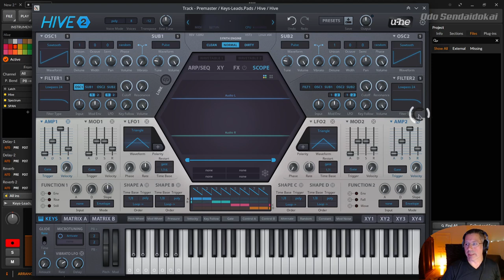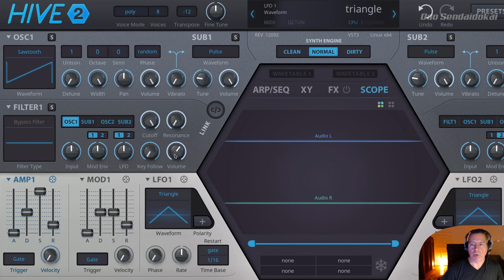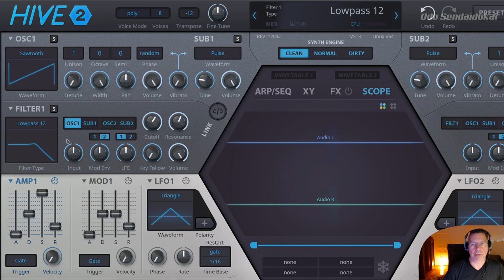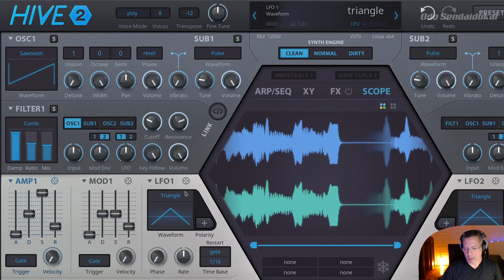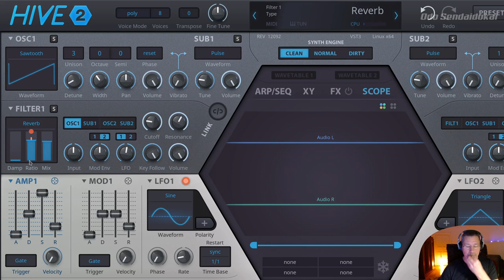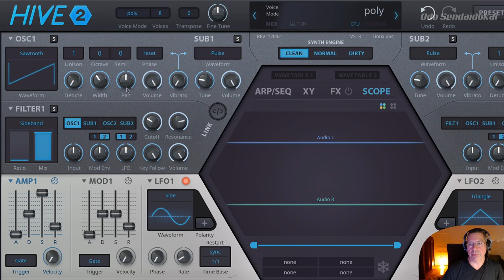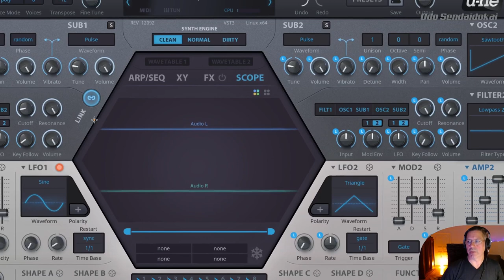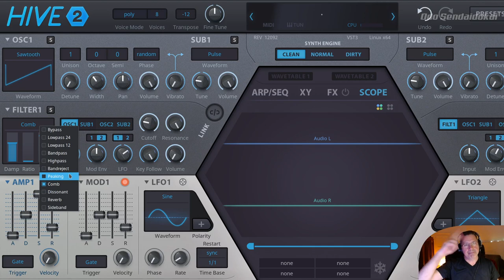Hive2.1 - Filter & Routing #3 | deutsch | uHe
In dieser Folge der Hive2 Tutorial Serie zeige ich dir alles rund um die Filter und die Routingmöglichkeiten.

00:00​ Einleitung
00:28 Filter Übersicht
01:21 Solo
01:30 Audiorouting - Oszillatoren müssen immer durch einen Filter geroutet werden, damit man ihn hört
02:22 Filter Presets laden / speichern / Copy n Paste
03:00 Aktivierung aller Oszillatoren
03:24 Filter 1 durch den Filter 2 durchrouten & Audiokonfiguration
03:55 Filter 1 - Filter 2 & beide hören wobei Filter 2 zusätzlich das Signal von Filter 1 verändert
04:17 Filter 1 (stumm) - Filter 2 Gesamtausgabe
05:03 Frequenz Cutoff  & Resonanz
05:19 Imput Gain & Volume (Output) Regler
05:50 Die Synth Egnine (Clean/Normal/Dirty) erzeugt unterschiedliche Ergebnisse
06:06 Mod Envelope & LFO mit Umschaltung auf Mod1/Mod2 und LFO1/LFO2
07:19 Mit Shift Feineinstellung
07:55 Keyfollow
08:49 Volume
09:05 Fltr - Bypass - Synth Engine liefert unterschiedliche Sounds
09:14 Fltr - Lowpass 24 / 12 Slope / Flankensteilheit
10:23 Fltr - Bandpass
10:46 Fltr - Highpass
11:03 Fltr - Bandreject (Gegenteil von Bandpass)
11:52 Fltr - Peaking (Bypass mit einem Peak)
12:24 Fltr - Comb- Damp reduziert Feedback
18:13 Fltr - Dissonant - Damp agiert als LowPass / Ratio regelt Pitch runter
20:51 Fltr - Reverb
23:00 Fltr - Sideband / Amplituden Modulation
25:00 exzessives Experimentieren
29:40 Blubberesques Geräusch
30:28 Link Funktion
31:50 Kleine Zusammenfassung
34:00 Für Support bitte unter dem Video kommentieren. Danke.